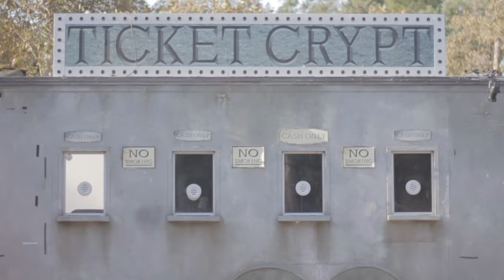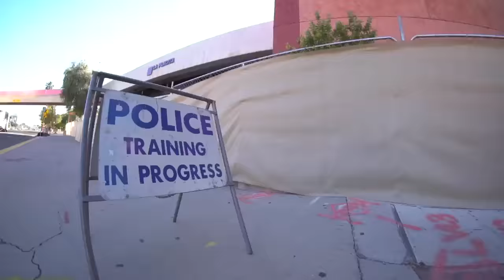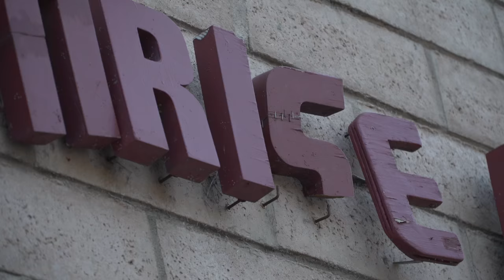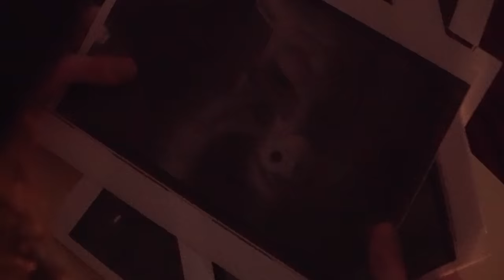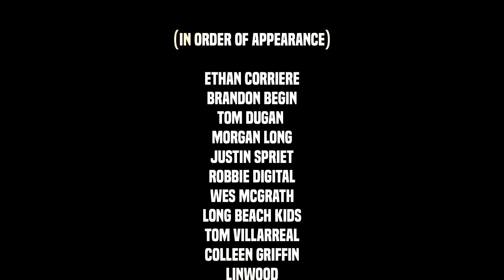Fit Bike Co. - "FIT HORROR PICTURE"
Happy Halloween!

Fitbikeco.com

Riders: Ethan Corriere, Brandon Begin, Justin Spriet, Charles Littlejohn, Cristian Porras, Morgan Long, Tom Dugan
Written, directed, filmed and edited by: Tony Malouf

Music: Dead Man's Bones - "In a Room Where You Sleep"
Peder B. Helland - "Scary Creepy Horror"
Beastie Boys - "Picture this"
Bones - "GladWeHaveAnUnderstanding"
Ghost/\/Ghoul - "A New Ghost"
Portishead - "Mysterons"
Imperial Teen - "Yoo Hoo"
Bloodhound Gang - "The Inevitable Return of the Great White Dope"